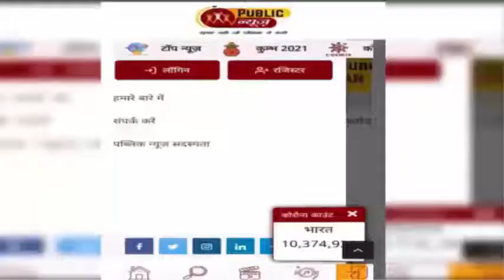तेज बारिश और तूफान में बीच समुद्र नाव पर फंसे थे 3 मछुआरे, भारतीय तटरक्षक ने ऐसे बचाया, देखें वीडियो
पब्लिक न्यूज़ डेस्क। भारतीय तटरक्षक जहाज विक्रम ने कल आधी रात के ऑपरेशन में केरल के कन्नूर से मछली पकड़ने वाली नाव बधरिया को 3 चालक दल के साथ बचाया। विक्रम पर सवार सभी कर्मी सुरक्षित हैं और उन्हें सौंपने के लिए कोच्चि ले जाया जा रहा है। भारतीय तटरक्षक ने ट्वीट कर यह जानकारी दी है।